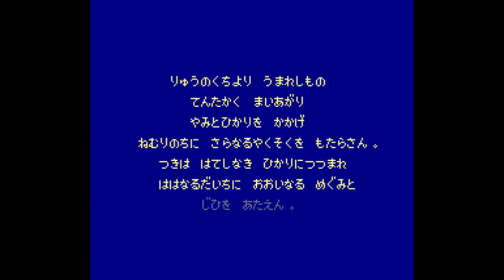FF4 テラハードタイプ スカルミリョーネ戦 試練の山へ パラディンに! #5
FF4テラハードタイプ第5弾が登場！今回はパロムとポロムとテラが仲間に加わり、試練の山へと向かいます。ミシディア周辺の敵も強化されており、ルドラ、ルドランベビーといった敵が出現します。なので全滅もするのでセーブしながらのレベリングになあるかと思います。
レベリングして、セシル23、パロム19、テラ24、ポロム19になりました。
パロムとポロムのレベリングに一苦労しましたが、試練の山ではスカルミリョーネとの2連戦が待ち構えています。

スカルミリョーネ戦
スカルミリョーネと一緒に出現するスカルナントはハイポーションを使って一掃します。
スカルミリョーネのみになったらパロムのバイオで攻撃、セシルは通常攻撃、
カウンターでサンダラをしてくるのでポロムが回復役でケアルラ等で回復する。
テラでも回復させたりする。勝利後、一旦セーブし、再び、スカルミリョーネ戦になったら
アイテムのエクスポーションの一撃で倒すことができる。

見事に勝利し、セシルがパラディンになりましました。

次回のエピソードもお楽しみに！

ネタバレにはご注意ください。

ファイナルファンタジーIV

Special Thanks!